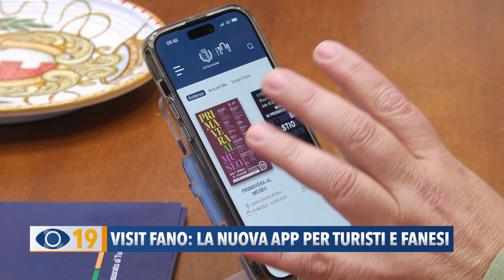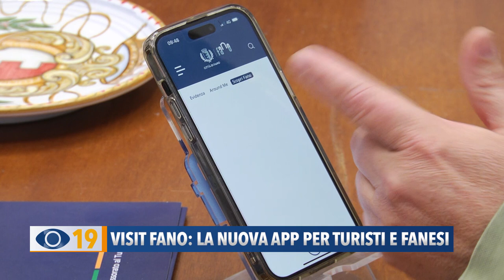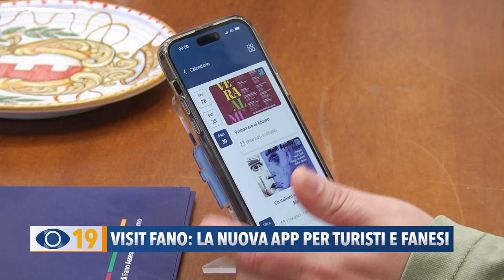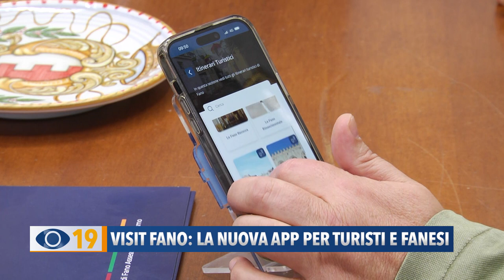Visit Fano: la nuova app per turisti e fanesi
Nei giorni scorsi, il Comune ha presentato la nuova applicazione, disponibile per tutti i cellulari, per scoprire tutte le attrazioni all’interno della città di Fano: dai musei, ai ristoranti, agli hotel, agli itinerari fino agli eventi a breve e lungo termine.